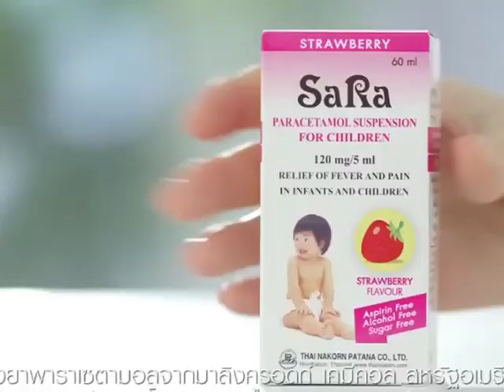Feeling better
Maison Film & Production

category: Drugs